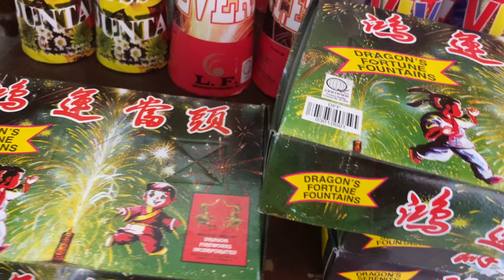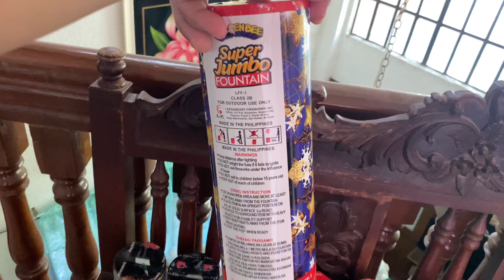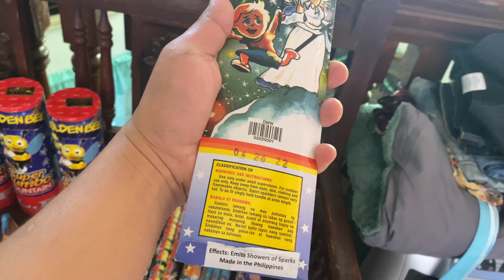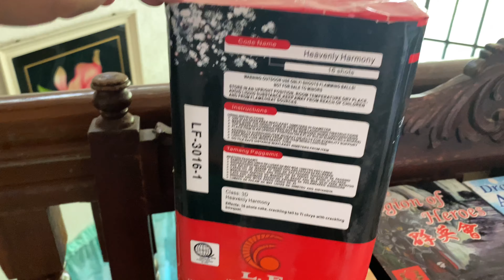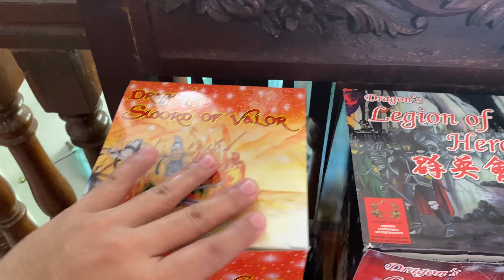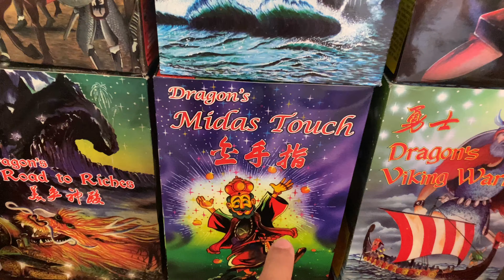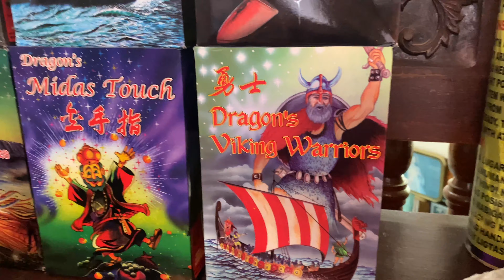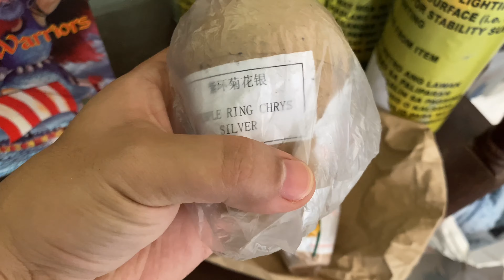PART 1: Fireworks/Paputok Stash for Salubong 2023 | New Year 2023 Philippines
Eto na ang PART 1 Stash natin mga Ka Pyro para sa paparating na Salubong 2023!
Sana mag enjoy kayo sa panonood!